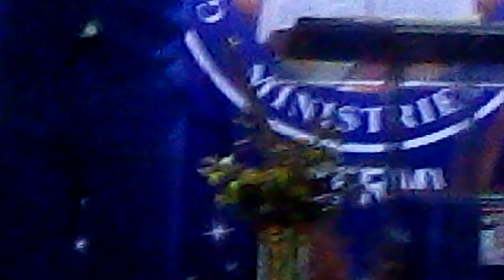Hallelujah Song! It's a Shout of Victory. Keep watching FREEDOMITE TV.